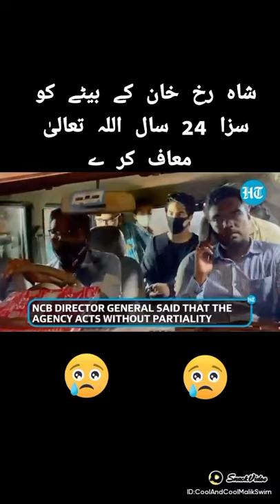Shahrukh Khan son Aryan khan latest news today Aryan khan ko 24 saal ki Saza